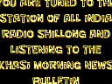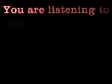KHASI MORNING NEWS BULLETIN FROM THE SHILLONG STATION OF ALL INDIA RADIO::04 08 19